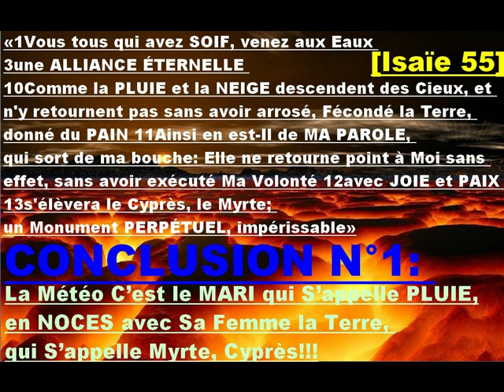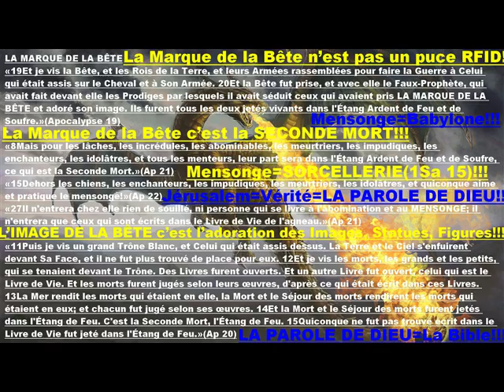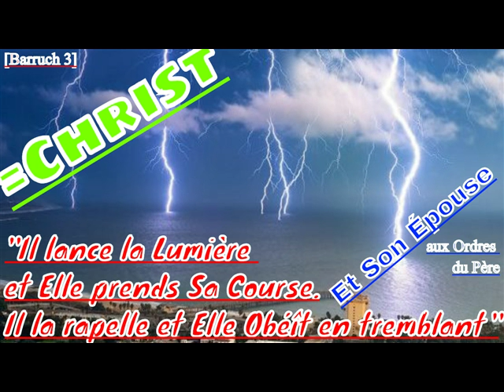''LA DIVINISATION DE L'HOMME''.‘’MYSTÈRE DE L’IMMORTALITÉ’.''BLOCAGE DU 17 NOVEMBRE!!!'' .;